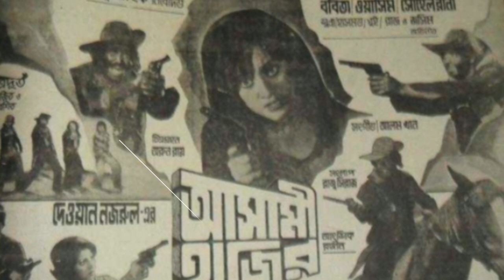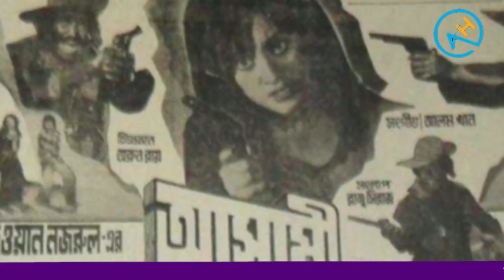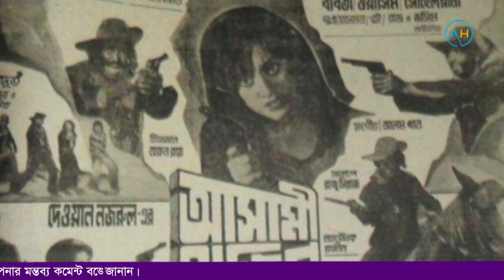ডায়নামিক ডিরেক্টর দেওয়ান নজরুল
দেওয়ান নজরুল একজন বাংলাদেশী চলচ্চিত্র পরিচালক, গীতিকার, চিত্রনাট্যকার এবং মুক্তিযোদ্ধা।[১] তিনি বাংলাদেশ চলচ্চিত্র সাংবাদিক সমিতি কর্তৃক প্রদত্ত বাচসাস পুরস্কার (আজীবন সম্মাননা), আরটিভি প্রদত্ত আরটিভি পুরুস্কার (আজীবন সম্মাননা) লাভ করেছেন।
জন্ম ও শৈশব
দেওয়ান নজরুল ১৯৫০ সালে বাংলাদেশের সিরাজগঞ্জ জেলার উল্লাপাড়া উপজেলায় জন্মগ্রহণ করেন। তার বাবার নাম দেওয়ান সাবির হোসেন এবং মায়ের নাম শরিফা বেগম। সিরাজগঞ্জ থেকে স্থানীয়ভাবে প্রকাশিত 'যমুনা' পত্রিকায় কবিতা প্রকাশের মাধ্যমে তার লেখালেখির জীবন শুরু হয়।
কৈশোরকাল
১৯৬৯ সালে তিনি বাংলাদেশের রাজধানী ঢাকায় চলে যান। সেখানে 'দৈনিক স্বদেশ' পত্রিকায় কাজ শুরু করেন। পরবর্তীতে তিনি এই পত্রিকার সাংস্কৃতিক সম্পাদক পদে দায়িত্বলাভ করেন। সাংবাদিকতার পাশাপাশি তিনি কবিতা লিখতেন। 'কে তুমি' চলচ্চিত্রে গান লিখার মধ্য দিয়ে বাংলা চলচ্চিত্র অঙ্গনে প্রবেশ করেন। এরপর মুক্তিযুদ্ধ শুরু হলে তিনি যুদ্ধে যোগদান করেন। তিনি ৭ নাম্বার সেক্টরের অধীনে পাবনা অঞ্চলে যুদ্ধ করেছিলেন।[তথ্যসূত্র প্রয়োজন]
চলচ্চিত্র নির্মাণ
দেওয়ান নজরুল চলচ্চিত্র নির্মাণের সাথে যুক্ত হন ইবনে মিজান পরিচালিত নাগিনীর প্রেম চলচ্চিত্রে শিক্ষানবিশ হিসেবে। বাংলাদেশের স্বাধীনতা অর্জনের পর ১৯৭৪ সালে ইবনে মিজান পরিচালিত ডাকু মনসুর, দুই রাজকুমার,নিশান, এক মুঠো ভাল,জিঘাংসা, বাহাদুর চলচ্চিত্রে সহকারী এবং প্রধান সহকারী পরিচালক এবং গীতিকার হিসেবে কাজ করেন। নিশান চলচ্চিত্রেটি ছিল পরিচালক ইবনে মিজানে সাথে করা শেষ চলচ্চিত্র এরপর থেকে তিনি বিভিন্ন চলচ্চিত্রে সহকারী পরিচালকের দায়িত্ব পালন করতে থাকেন। প্রধান সহকারী পরিচালক থেকে পরিচালক হিসেবে দেওয়ান নজরুলের প্রথম চলচ্চিত্র আসামী হাজির। তবে কোন কারণে চলচ্চিত্রটির কাজ শেষ করতে পারেন নি। এরপর তিনি ১৯৭৬ সালে শুরু করেন দোস্ত দুশমন চলচ্চিত্র নির্মাণের কাজ। [২]১৯৭৭ সালে তা মুক্তি পায়। এটিই দেওয়ান নজরুল পরিচালিত প্রথম মুক্তিপ্রাপ্ত চলচ্চিত্র। এখানে জসিম খল চরিত্রে অভিনয় করে দারুন খ্যাতি লাভ করেন। পরবর্তীতে তিনি অ্যাকশন হিরো হিসেবে ঢাকাই চলচ্চিত্রে স্থান করে নিয়েছিলেন।[৩] চলচ্চিত্রটি বিখ্যাত হয় এবং দেওয়ান নজরুল পরিচালক হিসেবে স্থায়ী আসন লাভ করেন। এই চলচ্চিত্রে পশ্চিমা ধারার মারামারির দৃশ্য সফলভাবে চিত্রায়িত হয়। এরপর তিনি তার পূর্বের অর্ধ সমাপ্ত আসামি হাজির চলচ্চিত্র পুণঃনির্মাণ শুরু করেন। এটিও ব্যাবসা সফল চলচ্চিত্র হিসেবে ঢাকাই চলচ্চিত্রে সুনাম অর্জন করে। অভিনেতা রিয়াজ তার হাত ধরে " বাংলার নায়ক" চলচ্চিত্রে মাধ্যমে পা রাখেন । দেওয়ান নজরুলের সহকারী এবং প্রধান সহকারী পরিচালকেরা এখন চলচ্চিত্র বা টিভির জগতে নামকরা মুখ তাদের মধ্যে রয়েছেন অভিনেতা কায়েস চৌধুরী, পরিচালক রায়হান মুজিব ,পরিচালক রানা নাসের এবং পরিচালক সোহানুর রহমান সোহান । তার " জনি" চলচ্চিত্র এর প্রদর্শনের মাধ্যমে শুরু হয়েছিল যশোরে "মনিহার " সিনেমার যাত্রা ।
পরিচালক
দেওয়ান নজরুল পরিচালিত কিছু উল্লেখযোগ্য চলচ্চিত্র হলো:[৪]
• দোস্ত দুশমন (১৯৭৭) (কালজয়ী  চলচ্চিত্র )
• বারুদ (১৯৭৮
• আসামী হাজির (১৯৭৯)
• জনি (১৯৮৩)
• কুরবানি
• ধর্ম আমার মা (১৯৮৬ )
• আসমান জমিন
• মাটির দুর্গ
• লিঞ্জা (প্রয়োজক)
• মাস্তান রাজা (১৯৯২)
• কালিয়া (১৯৯৩ ) ( কালজয়ী  চলচ্চিত্র )
• বাংলার নায়ক (১৯৯৫)
• সুজন বন্ধু
• দোজখ (২০০৫)
চিত্রনাট্য
তিনি বেশ কিছু চলচ্চিত্রের চিত্রনাট্য লিখেছেন। যেমন:[৪]
• আসামী হাজির (১৯৭৮) - চিত্রনাট্য, সংলাপ ও কাহিনি)
গীতিকার
• কে তুমি (১৯৭৩)
• জিঘাংসা (১৯৭৪)
• বাহাদুর (১৯৭৬)
• দোস্ত দুশমন (১৯৭৭)
• আসামী হাজির (১৯৭৮)
• প্রিয়জন (১৯৯৬)
• আজকের হাঙ্গামা
• ভালোবাসলে দোষ কি তাতে (২০১৪)
• হিরো
লচ্চিত্র নির্মাণের পাশাপাশি দেওয়ান নজরুল অসংখ্য কালজয়ী গান লিখেছেন। তার লেখা বিখ্যাত কিছু গান হলো:
চুপি চুপি বল কেউ জেনে যাবে খুরশিদ আলম ও রুনা লায়লা দেওয়ান নজরুল মনসুর আহমেদ নিশান ইবনে মিজান
চুমকি চলেছে একা পথে খুরশিদ আলম দেওয়ান নজরুল আলম খান দোস্ত দুশমন দেওয়ান নজরুল
রূপে আমার আগুন জ্বলে রুনা লায়লা দেওয়ান নজরুল মনসুর আহমেদ বাহাদুর ইবনে মিজান
ও সাগর কন্যারে কাঁচা সোনার গাঁয় খুরশিদ আলম ও রুনা লায়লা দেওয়ান নজরুল মনসুর আহমেদ বাহাদুর ইবনে মিজান
রেললাইনের ঐ বস্তিতে আজম খান দেওয়ান নজরুল
আজকে না হয় ভালোবাসো খুরশিদ আলম দেওয়ান নজরুল আলম খান মিন্টু আমার নাম এ .জে . মিন্টু
পাখির বাসার মত দুটি চোখ তোমার খুরশিদ আলম ও রুনা লায়লা দেওয়ান নজরুল মনসুর আহমেদ জিগাংসা ইবনে মিজান
দুনিয়াটা

সাহিত্যকর্ম
দেওয়ান নজরুল ইসলাম কাব্য, উপন্যাস ও শিশুতোষ বই লিখেছেন। যেমনঃ
• এক পৃথিবী ভালোবাসা (কাব্য)
• মন খুশি (উপন্যাস)
• হ থেকে হঠাৎ (শিশুতোষ)
• কথা, গান, কবিতা (প্রকাশিতব্য)